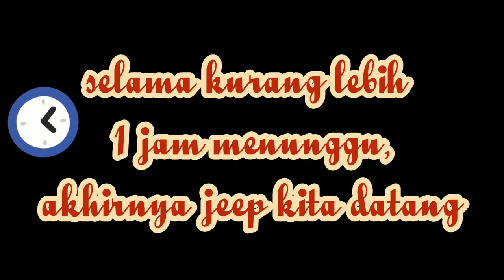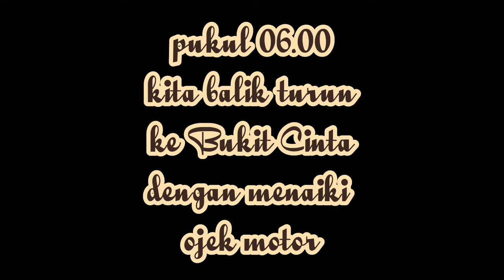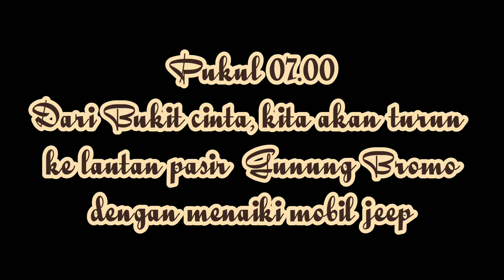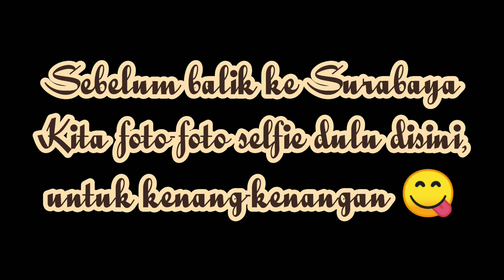Perjalanan ke Gunung Bromo, Tengger ⛰️ || travel vlog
Gunung Bromo, Tengger
video ini direkam pada tanggal 6 Agustus 2022